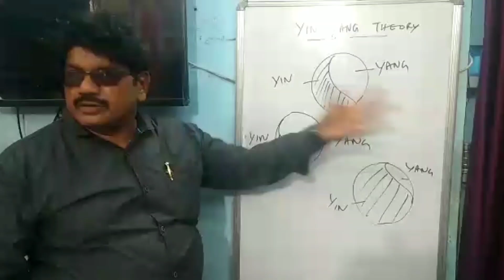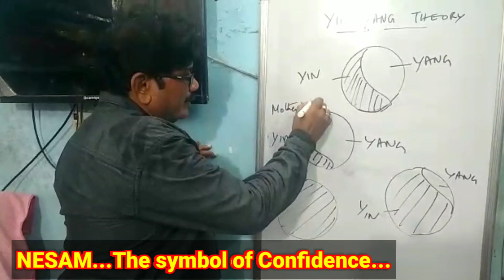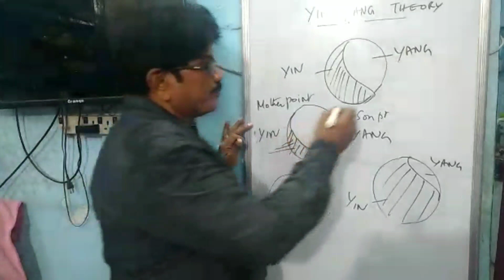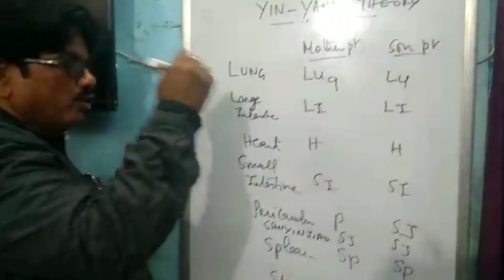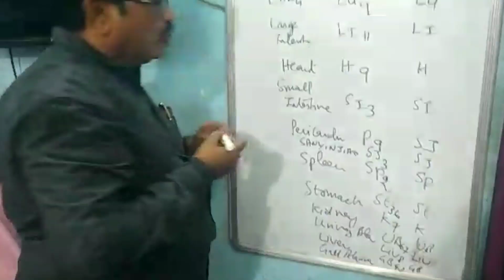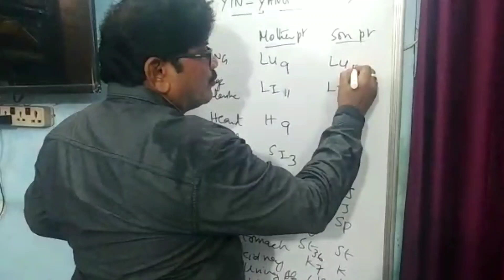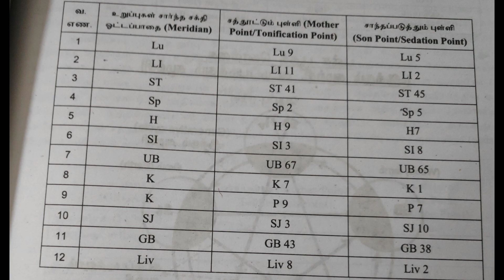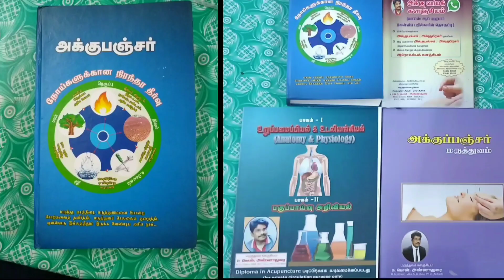Yin Yang Acupuncture Theory | One Point | Mother Son Points | சிவ சக்தி கொள்கை | தாய் மகன் புள்ளி